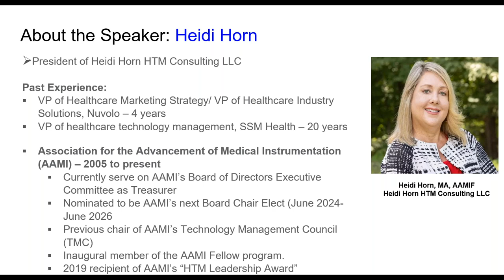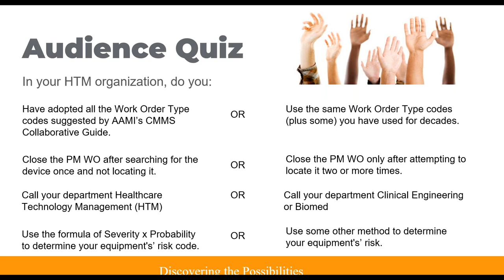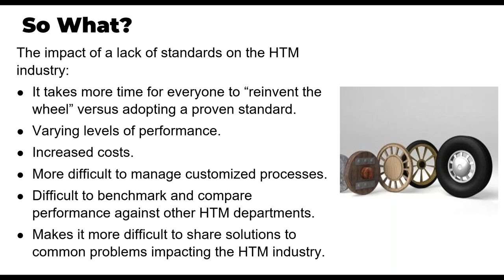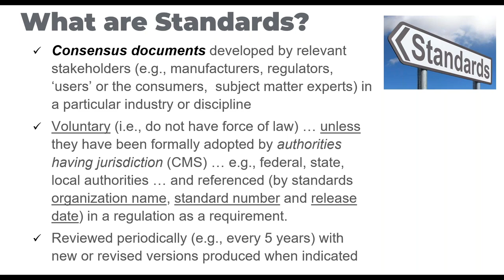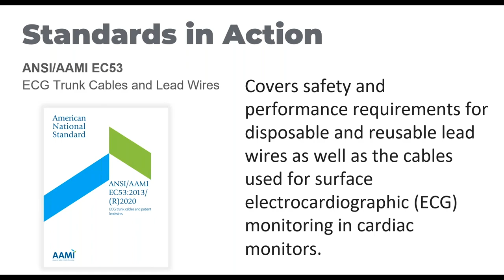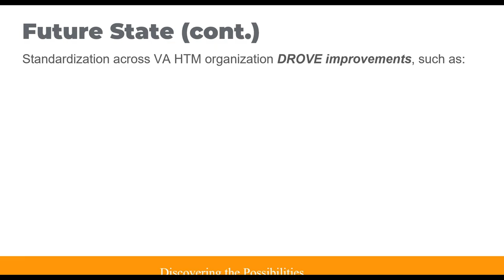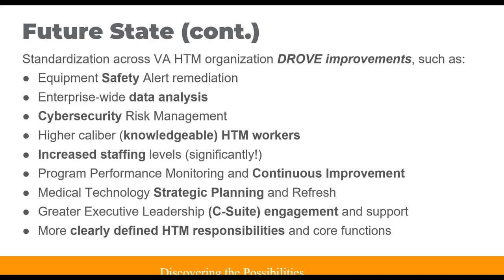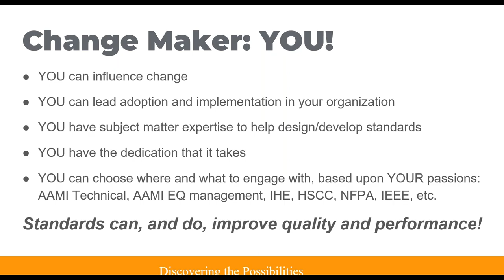Accelerating HTM's Standardization Journey: Prepare for Disruption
Presenters:
Heidi Horn, President, Heidi Horn HTM Consulting LLC
Kurt Fink, Fink Clinical Engineering LLC and AAMI Board of Directors Vice-Chair of HTM

This session will explain how stronger HTM standards can reduce work and cost, while improving the performance of all HTM organizations, including in-house HTM departments, ISOs, and the service/equipment management divisions within medical device manufacturers. The session will describe a vision for standardized data: a vision that may disrupt your current HTM practice in order to improve outcomes. In this interactive session, participants will provide feedback on ways to accelerate adoption of equipment management standards to improve patient safety, equipment design and reliability, and the overall operations of HTM programs.